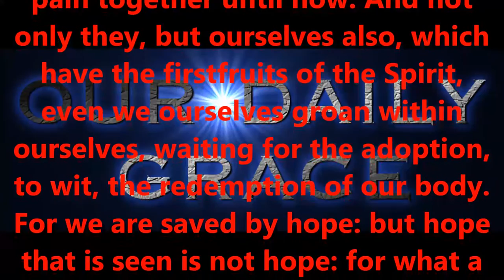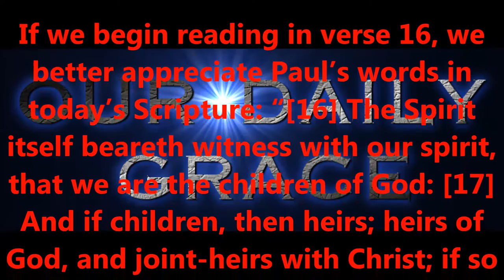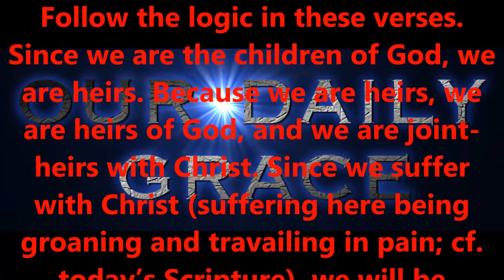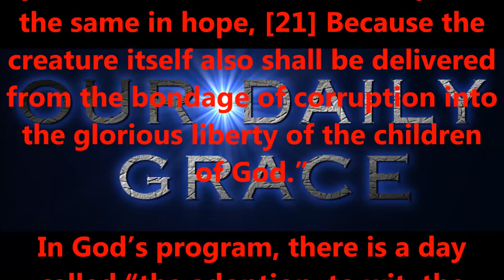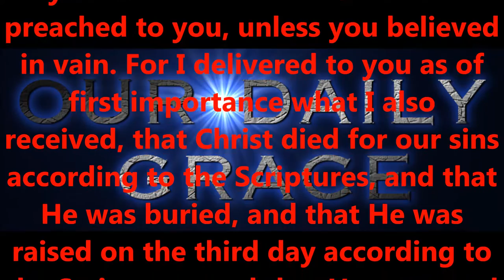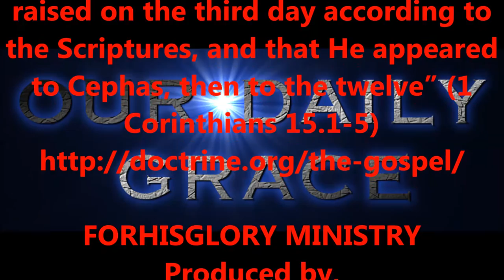NOV 9, 2016 OUR DAILY GRACE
FORHISGLORY MINISTRY
Produced by,
Lonnie Martin

Written by,
Shawn Brasseaux